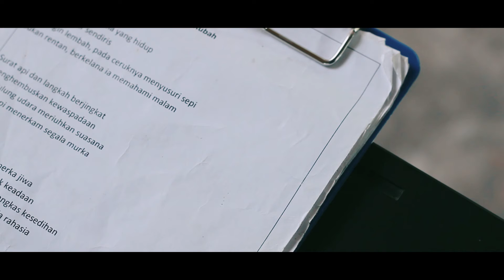Mengayun Kayu - Rubah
Talent : Mengayun Kayu
Director : Bagus Edan Maulana
Director of Photography : Bagus Edan Maulana
Editor : Rizqy Maulana
Sound Mixer : Adhie Bona, Adamlauhil

Thanks to : Ruang Gulma Collective